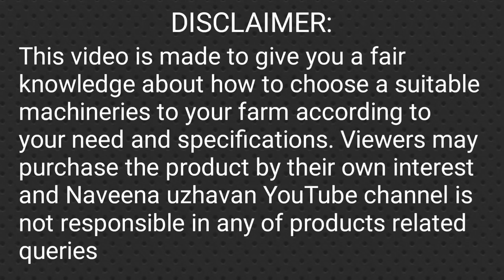உழவு முதல் அறுவடை வரை! அணைத்து இயந்திரங்களும் ஒரே இடத்தில | Tractor attachments | KCI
Price List:
Single furrow ridger - 16300 + gst
5 Tyne heavy duty cultivator - 31000 + gst
9 Tyne heavy duty cultivator - 36000 + gst
36 blade multispeed gear drive rotavator - 95000 + gst
42 blade multispeed gear drive rotavator - 99000 + gst